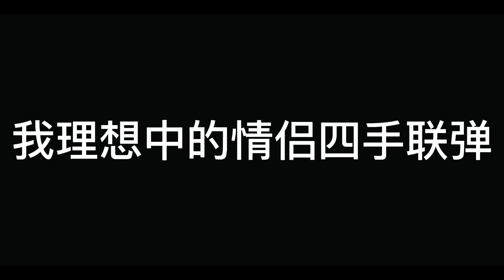男朋友用电音蝌蚪应付四手联弹合练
当你的男朋友比你厉害又不得不陪你练琴，那就拿个电音蝌蚪应付一下咯